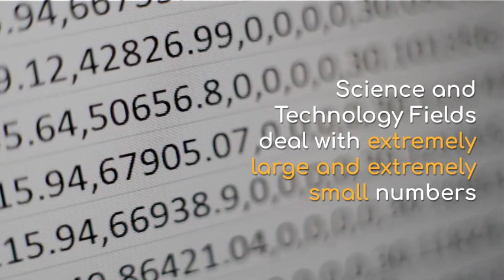Scientific Notation Explained and Example Problem